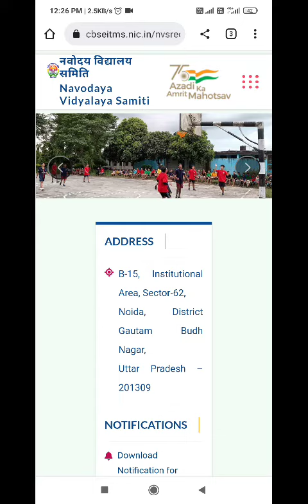Alert! NVS Correction Window is Now Open - Check Your Form and Ensure Authentic Data